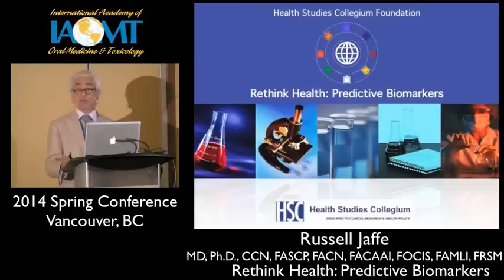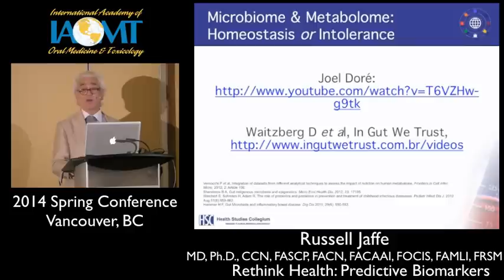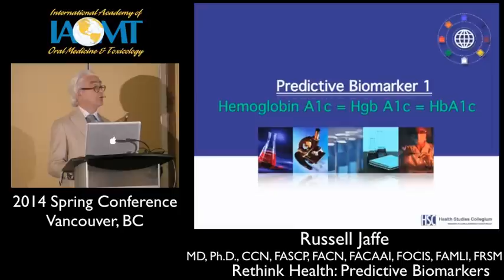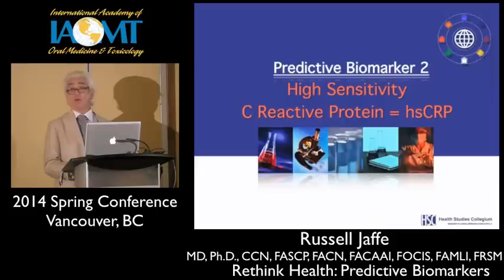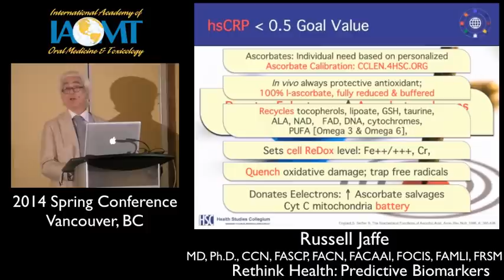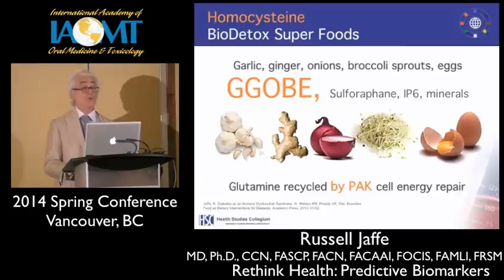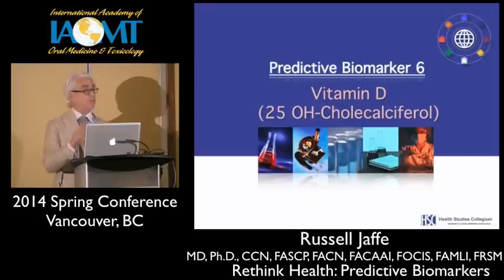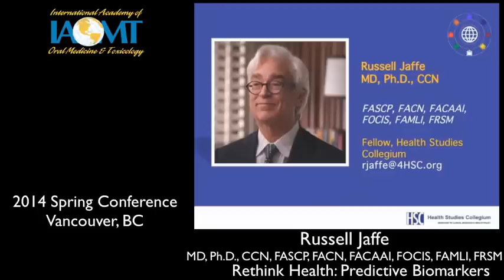Dr Russell Jaffe, Ph.D.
Dr Russell Jaffe presents "Rethink Health: Predictive Biomarkers" at the 2014 IAOMT Spring Meeting in Vancouver, BC.